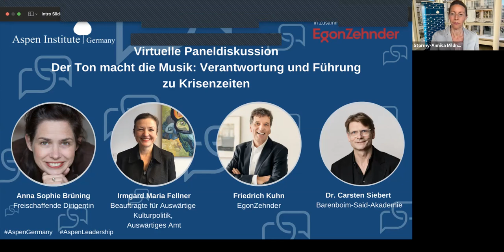Paneldiskussion „Verantwortung und Führung in Krisenzeiten: Der Ton macht die Musik?“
Am Donnerstag, 24. März 2022 von 17:00 bis 18:15 Uhr MEZ haben wir zusammen mit Anna Sophie Brüning, Freischaffende Dirigentin; Irmgard Maria Fellner, Beauftragte für Auswärtige Kulturpolitik, Auswärtiges Amt; Friedrich Kuhn, Global Head Transformational Leadership bei EgonZehnder und Dr. Carsten Siebert, Kanzler und Geschäftsführer der Barenboim-Said-Akademie eine Paneldiskussion zum Thema "Verantwortung und Führung: Der Ton macht die Musik?" veranstaltet. Im Vordergrund steht der Angriff Russlands auf die Ukraine aber auch die Covid-19-Pandemie und ihre Auswirkungen auf die Musikindustrie.